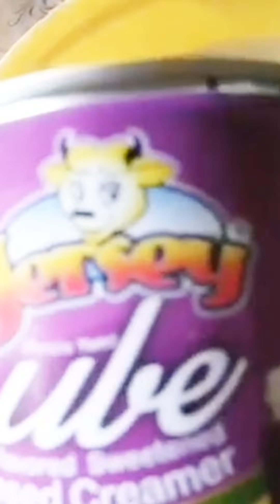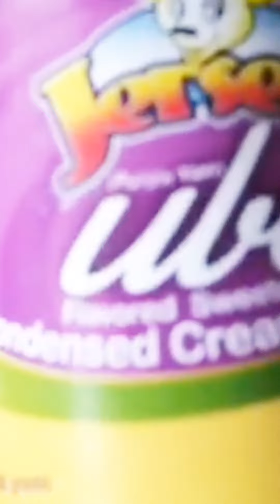PINASARAP NA UBE MURON WITH CHEEZ | MERYENDA SA TAG ULAN | BUHAY PROBINSYA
Tips paggawa ng ube muron
masarap na meryenda
simple pero terrible